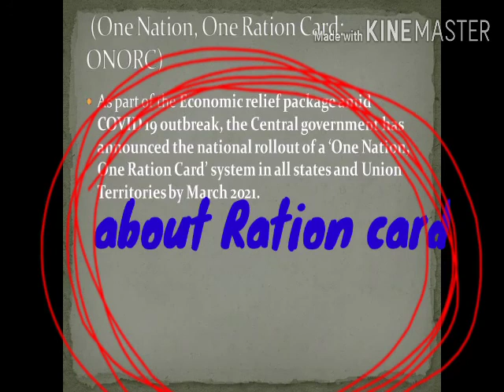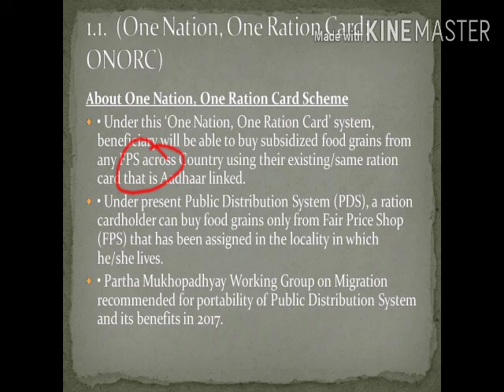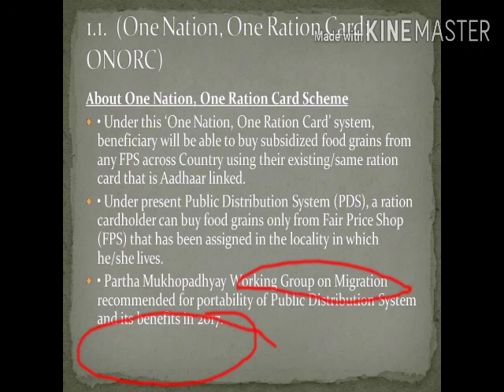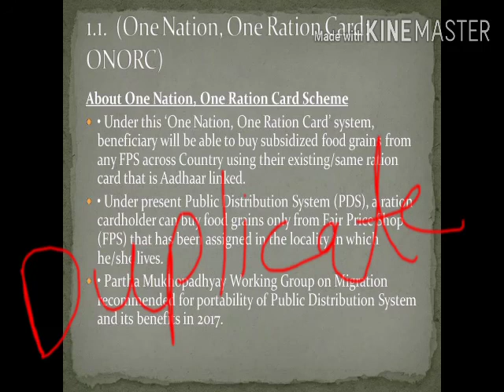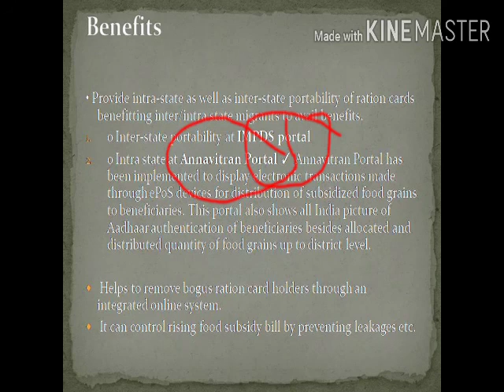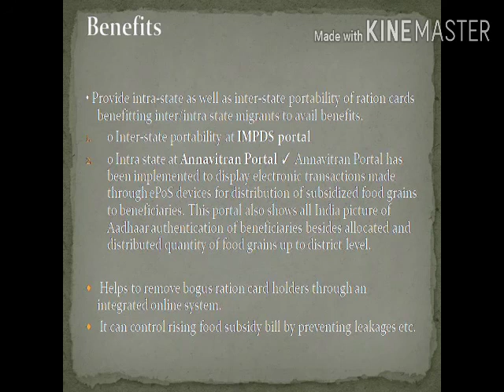Current affairs|| MAY 2020 || FOR UPSC AND OTHER STATE PCS EXAM || part1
Part 1 may 2020 current affairs details